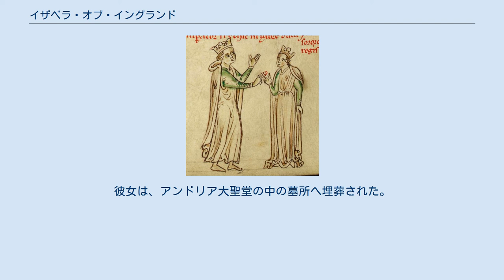イザベラ・オブ・イングランド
フリードリヒ2世_(神聖ローマ皇帝)
イザベラ・オブ・イングランド（Isabella of England, 1214年 - 1241年12月1日）は、神聖ローマ皇帝兼シチリア王フリードリヒ2世の3度目の皇后。
エリザベス（Elizabeth）とも呼ばれた。
ドイツ語名イザベラ・フォン・エングラント（Isabella von England）、イタリア語名イザベッラ・ディンギルテッラ（Isabella d'Inghilterra）。
父はイングランド王ジョン、母はイザベラ・オブ・アングレーム。
兄にヘンリー3世、コーンウォール伯リチャード、姉にスコットランド王妃ジョーンがいる。
また、フリードリヒ2世の従兄にあたるシチリア王グリエルモ2世の妃ジョーンは伯母に当たる。
 リエーティでローマ教皇グレゴリウス9世と歓談していたフリードリヒ2世は、イングランド王女イザベラを後添えにどうかと示唆された。
当初はの結婚をフランスとの同盟関係が失われると考えたが、イングランドの協力を得る方が得策と考え直し、承諾した。
 母譲りの美貌といわれた21歳のイザベラは、2度妻に先立たれた40歳の皇帝のもとへ旅だった。
花嫁の一行はケルンを通過し、イザベラは伝統的な厚いヴェールをあげて顔を見せたため、現地の女性たちに喜ばれた。
2人は1235年に結婚した。
 しかし結婚するとすぐに、イザベラはムーア人の宦官に管理された、外と隔離された暮らしが始まった。
2人の結婚は政略であり、イザベラに随行してきた2人のイングランド人女官をのぞいて他は全員帰国させられた。
イザベラは4人（5人の説もある）の子供を生んだが、マルガレーテ（1237年 - 1270年）のみが成人した。
 イザベラはノヴェンタにある住居に住み、フリードリヒ2世はそこへ定期的に通った。
彼女の兄コーンウォール伯リチャードが十字軍から帰還してフリードリヒ2世の宮廷へやってきたとき、普段は公的な場所へ出ることの許されないイザベラに会うことが許された。
フォッジャの宮廷で、イザベラは出産後に死亡した。
彼女は、アンドリア大聖堂の中の墓所へ埋葬された。
娘のマルガレータはテューリンゲン方伯アルブレヒト2世（後にマイセン辺境伯）と結婚した。